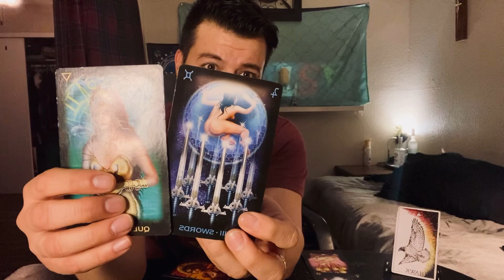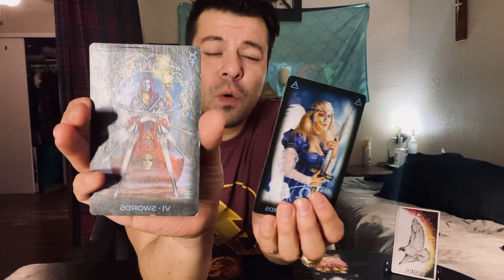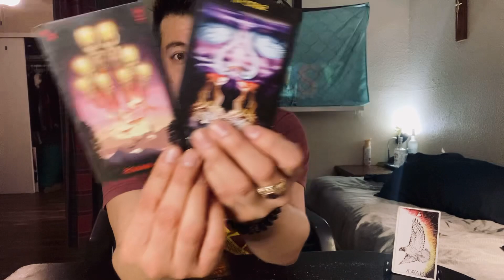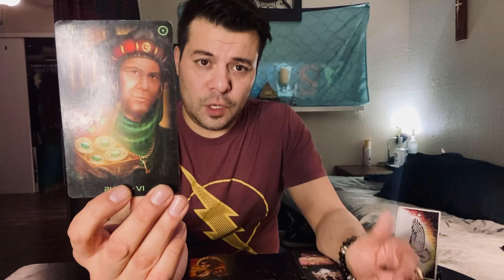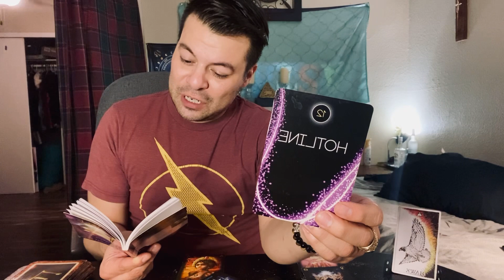Pisces ♓️ “Riptide” 🌊 -Vance Joy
Hello Angel gang gang 😇

This is your spiritual media correspondent, The Midnight Maven.
 I’m here to give you a message from the heavens above.
We ask that you cloak us in protection from “THE MOST HIGH”above above above

Amen 🙏🏼